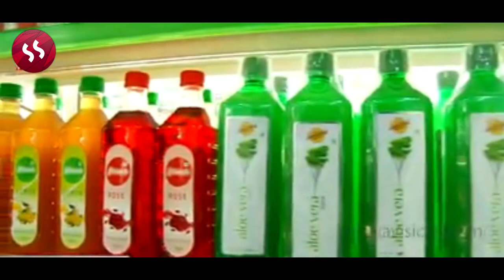KADAMPUZHA RCM SUPERMART Inauguration New on Media vision news